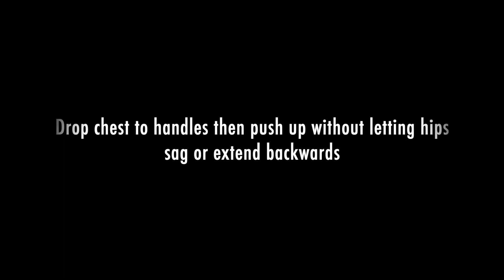Suspension push ups